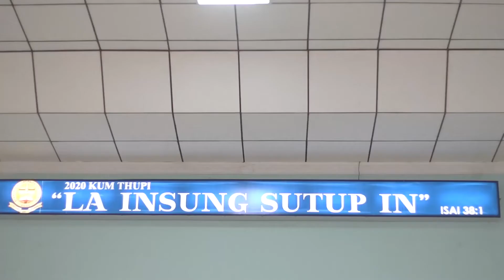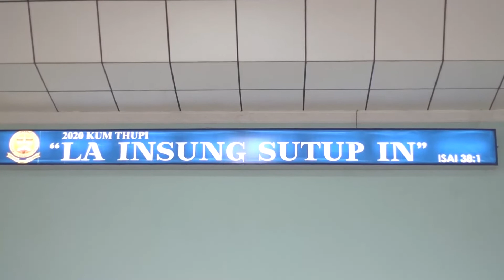Father day Message, Rev. Dr. Kh. Khaizakham.